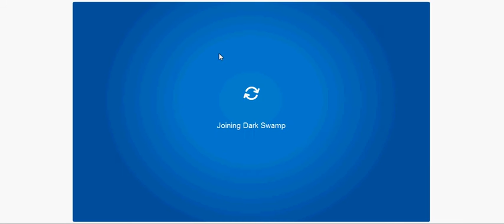Club Penguin Haunted House+Dark Chamber+ Mine Shack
I am showing the two rooms the Haunted House and the Dark chamber but I dont know if the haunted house has more rooms I didn't do most of this cheats yet just some free items I recorded everything else for my first time

Penguin Used: Cookie10114